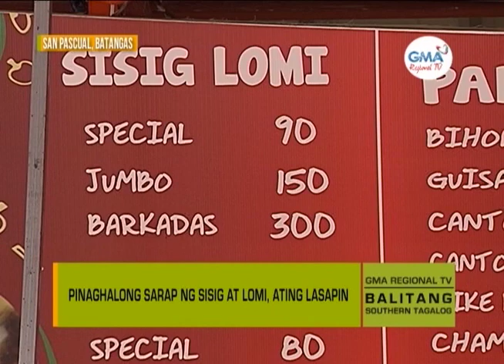Balitang Southern Tagalog: Sisig-Lomi, ating lasapin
Pinaghalong sarap ng sisig at lomi, ating lasapin.